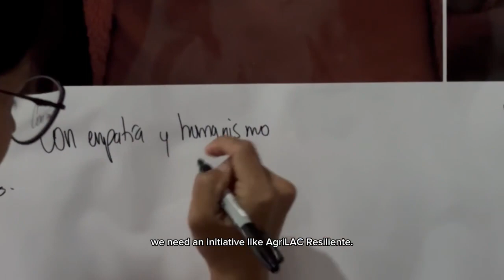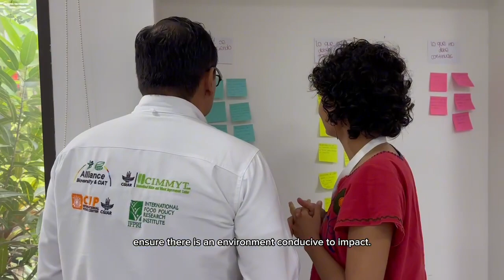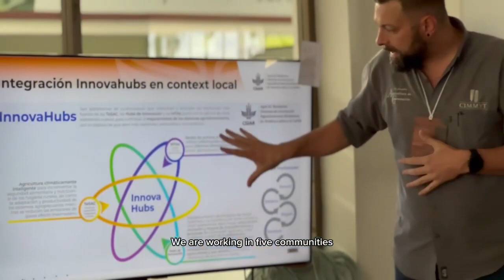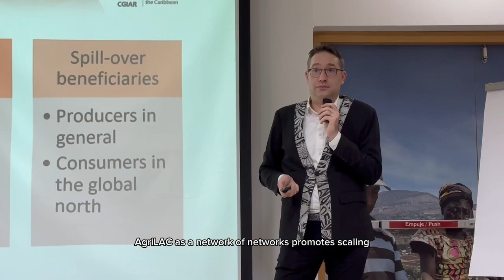Building Resilience in Agri-Food Systems – AgriLAC 2024 Initiative Retreat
What did we experience at the III Annual Meeting of Resilient AgriLAC 2024?

This event, held at the Campus Las Americas of the Bioversity Alliance and CIAT, brought together experts from Guatemala, Honduras, Mexico, Colombia, and Peru to pause, reflect and plan the activities we will implement in 2024, marking the third year of our initiative. Explore how AgriLAC is demonstrating impact and change in the five key areas identified by the CGIAR. In 2024, we seek to reach more farmers, small organizations, and private companies to continue building joint, integrated value networks that foster resilience in Latin American and Caribbean agri-food systems.